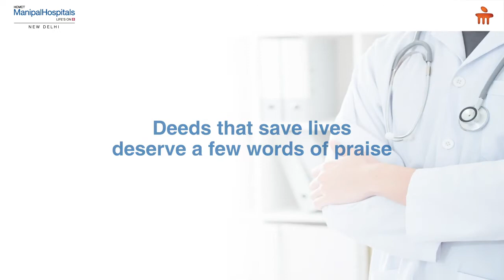Brain Tumour Surgery - Dr. Anurag Saxena | Manipal Hospitals Delhi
Zobair Sadiqui, an Afghan national, was presented at Manipal Hospitals Delhi with a diagnosis of brain tumour. He had undergone previous surgeries and chose to consult Dr. Anurag Saxena, HOD - Neurosurgery at Manipal Hospitals Delhi.

Watch the video to hear about Zobair's experience undergoing successful treatment at Manipal Hospitals Delhi, and Dr. Anurag Saxena's inputs on the treatment methodology adopted to cure Zobair.